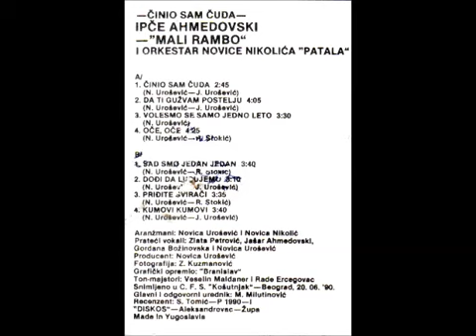Ipće Ahmedovski sad smo jedan jedan